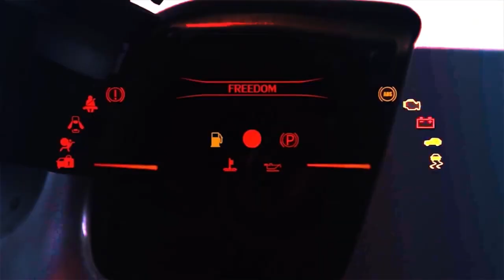MGA KOMPANYA NG LANGIS, PANGATLONG LINGGO NANG NAGTAAS PRESYO | TV48 Station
MGA KOMPANYA NG LANGIS, PANGATLONG LINGGO NANG NAGTAAS PRESYO

Muling nagpatupad ng taas presyo ang mga kumpanya ng langis mula kahapon Martes ng umaga.

Ito na ang ikatlong beses ngayong taon.

Sumipa ng Php1.30 bawat litro ang gasoline PHP 1.00 naman sa diesel at Php 1.35 naman sa kerosene bawat litro.

Noong nakaraang Linggo ay tumaas ng Php 2.80 ang gasoline, Php 2.25 sa diesel at Php 2.40 naman sa kerosene kada litro.

Kaya umabot na sa Php 6.70 ang itinaas sa gasolina Php 5.65 sa diesel at Php 6.80 sa kerosene bawat litro ngayong buwan ng Enero.

Ang pangunahing dahilan ng pagsirit ng presyo ng produktong petrolyo ay ang sumisipang presyo ng langis dulot ng pagsisimula ng pagbangon ng ekonomiya ng China at ang pagtaas ng demand nito.

Samantala

TODA NG CENTRAL LUZON, NAKAKUHA NG SUBSIDIYA

870 tricycle drivers and operators ang nakakuha ng fuel subsidies sa Region 3 noong Enero 26, 2023.

Ibinigay ng Department of Interior and Local Government (DILG) ang fuel subsidies sa mga miyembro ng tricycle operators and drivers’ associations (TODAs) sa Central Luzon.

Ayon kay Anthony Nuyda, DILG regional head, ang mga miyembro ng TODA ay mula sa mga lalawigan ng Bataan, Bulacan at Nueva Ecija na nakatanggap ng inisyal na subsidy na makakatulong sa kanila upang makayanan ang pagtaas ng presyo ng gasolina.

Ang bawat kwalipikadong miyembro ng TODA ay nakatanggap ng P1,000.00 na fuel subsidy.

Ang kabuuang benepisyaryo ay 645 mula sa Bataan, 176 sa Bulacan, at 49 mula sa Nueva Ecija.

Ang fuel subsidy ay ipinamahagi sa pamamagitan ng Land Bank of the Philippines sa tatlong lalawigan ng Central Luzon at magpapatuloy ang pamamahagi, ayon kay Nuyda.

Binanggit din niya na ang Land Transportation Franchising and Regulatory Board at ang Land Bank of the Philippines ang responsable sa pamamahagi ng subsidy sa TODA member-beneficiaries, habang ang pondo ay mula sa Department of Budget and Management.

Layunin ng fuel subsidy na matulungan ang mga tricycle operators at drivers’ associations na mabawasan ang epekto ng pagtaas ng halaga ng gasolina sa kanilang kabuhayan.